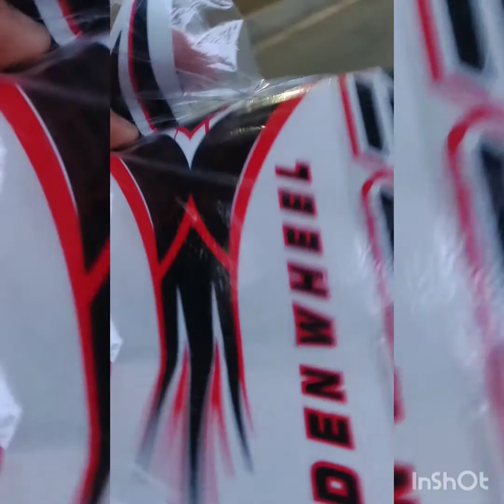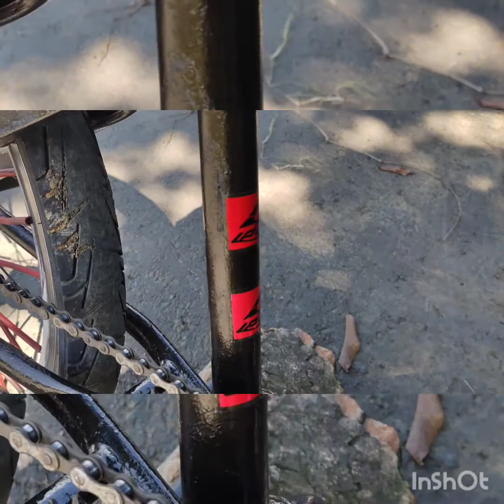le cambio las calcas a mí cicla por que ya estaban muy malas 🤷🤷